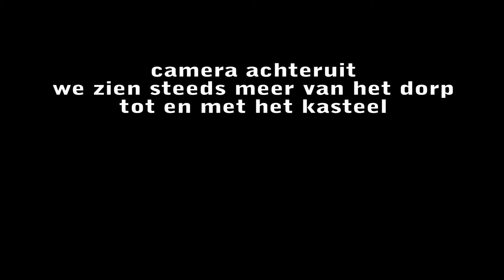Trailer trollendorp tussenstand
We zien ganzen over een bos vliegen in de nacht, één van de ganzen wordt frontaal aangevlogen door. ? Wie is dat? Blåculla!!!